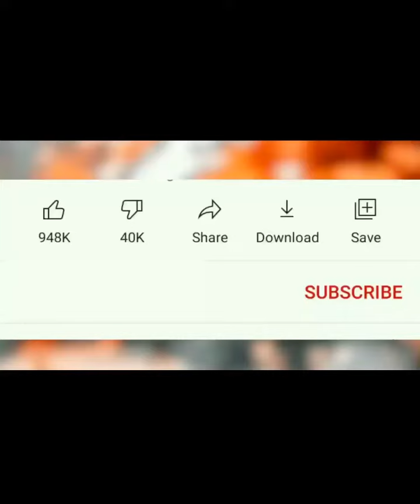দিঘী এখন সাগর হয়ে গেছে_ চরম ভিডিও। Bd tiktok